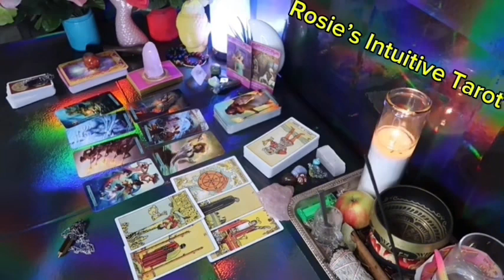CANCER ❤️I AM IN LOVE WITH YOU ❤️‍🔥 I AM COMING BACK TO OFFER YOU 🫵🏼 A COMMITMENT❣️END OF JUNE🔥